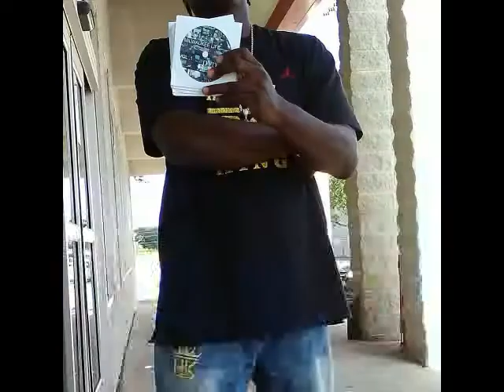g5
"G5" by Hustle King takes you on a high-flying journey, reflecting on life’s struggles and triumphs. From growing up in the rough streets of Milwaukee to surviving being shot at 16, Hustle King shares his powerful story of resilience and transformation. As he raps about flying over the world in a G5 jet, he reflects on lost basketball dreams and discovering his voice as an artist. Hustle King questions the truths we’ve been told, challenging perceptions and inspiring listeners to think deeper. With raw emotion and captivating lyricism, "G5" is an anthem of survival, self-discovery, and rising above.